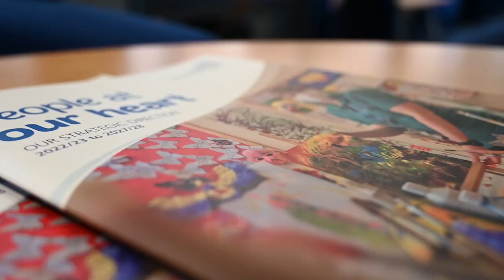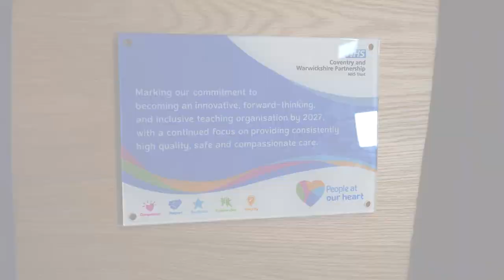CWPT People at our Heart launch event